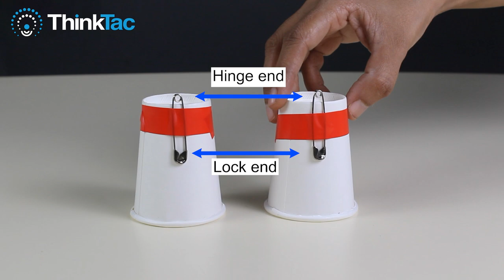Explore Burning Candle | DIY Science | ThinkTac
Does the mass of an object change when it burns? What are the by-products of combustion? Here we conduct a wonderfully simple and enjoyable TACtivity to experience some of these changes that might occur during combustion. Put a needle through the middle of a candle and balance it on safety pins attached to cups. Light both ends of the candle and enjoy the sea-saw for as long as the candle burns.